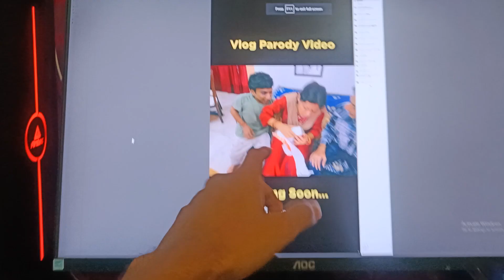Carryminati Ne Roast Kar Diya Sourav Joshi Ko 😂😂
Carryminati Ne Sourav Joshi Ko Roast kar diya full video 😂😂 ‎@souravjoshivlogs7028   ‎@CarryMinati